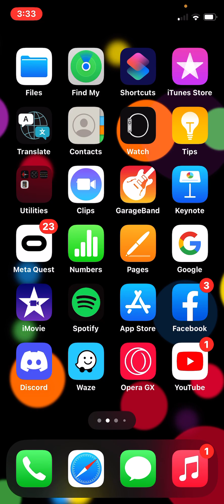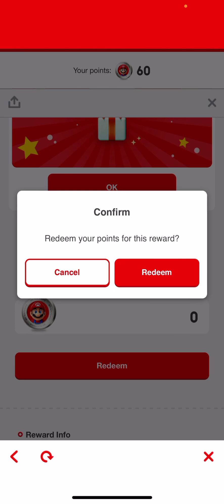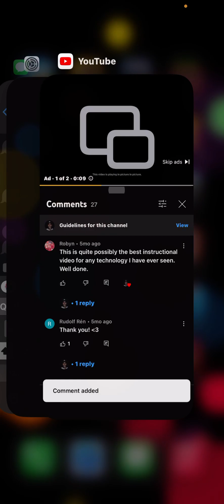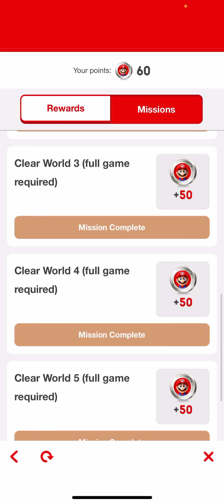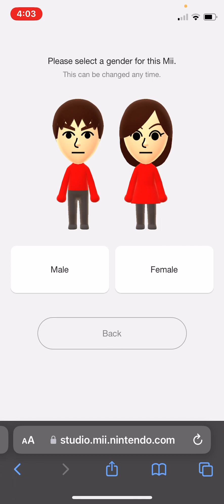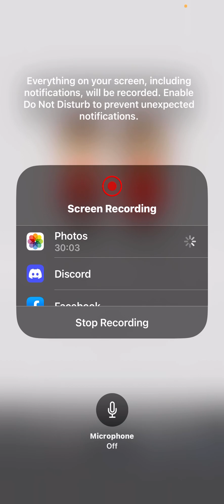I record on my phone on Mario run